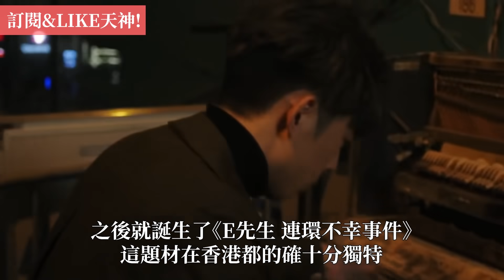真正的娛樂家 Edan Lui 如何成為唱作、演藝、綜藝的全能之人 | 呂爵安故事